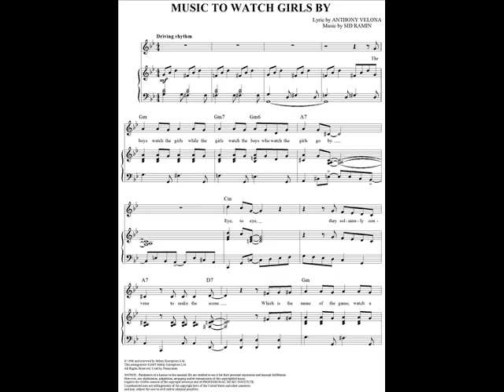Music to watch Girls by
Wieder einmal eine Cover Version eines beschwingten Songs. So etwas wird heute nicht mehr produziert. Deshalb hier meine Version.